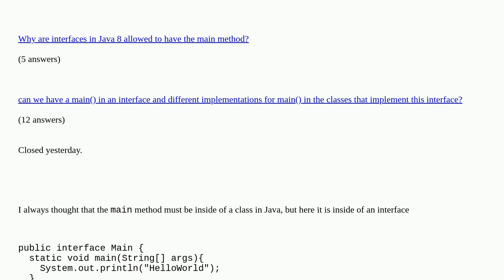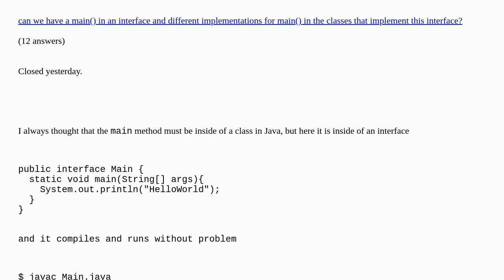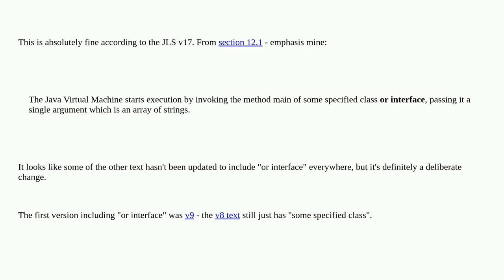Why main function in an interface instead of a class compiles and runs without problem in Java 17?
Why main function in an interface instead of a class compiles and runs without problem in Java 17? duplicate

A special thanks goes out to the community

  java-17 java